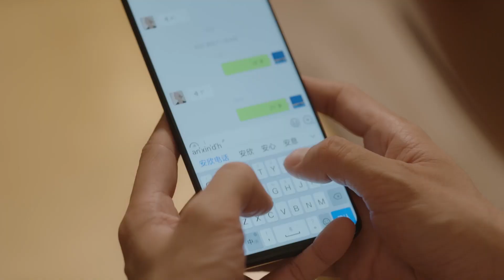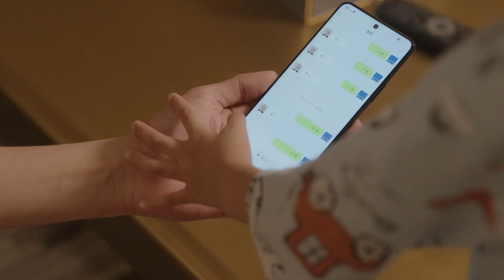安欣陪陆泽宁参加亲子运动会偶遇弟弟《女士的品格》｜万茜 刘敏涛 邢菲 白客 Lady's Character【捷成华视偶像剧场】